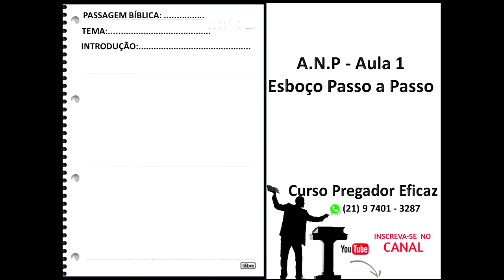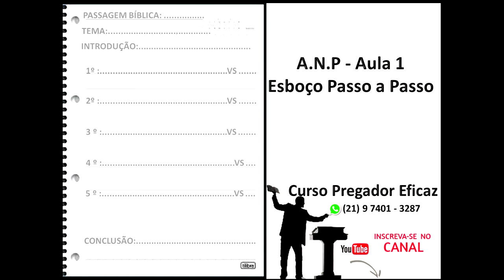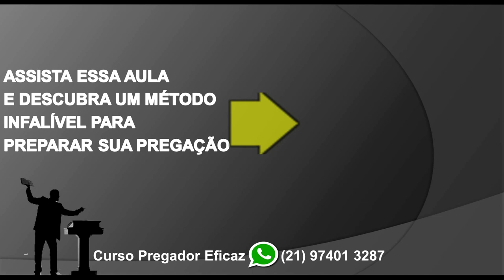APRENDA A FAZER ESBOÇO PARA PREGAÇÃO /MUITO FÁCIL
ESSES SÃO OS CURSOS QUE VOCÊ TERÁ POR APENAS R$ 37,50 POR MÊS: SAIBA MAIS
➡ S.O.S PREGADOR
➡ INTERPRETAÇÃO DA BÍBLIA
➡ CURSO DE SERMÃO TEMÁTICO
➡ CURSO DE SERMÃO TEXTUAL
➡ CURSO DE SERMÃO EXPOSITIVO
➡ REVELAÇÕES PROFUNDAS
➡ MARATONA DO PREGADOR EFICAZ
➡ CURSO DE CONSOLIDAÇÃO
➡ EVANGELISMO EXPLOSIVO
➡ LIVES E PODCAST E ESBOÇOS TEMÁTICOS PRONTOS

Faça seu cadastro agora no Clube do Pregador e faça parte do Grupo de Whatsapp do nosso seminário com Descontos, brindes e muito conteúdo para o seu ministério.

E PARA VOCÊ QUE QUE ESTA COM O SEU MINISTÉRIO ATRASADO COMECE SEU CURSO AGORA

Observação: único curso de Teologia da pregação que o aluno tem acompanhamento das 09 as 17 hs para dúvidas sobre as aulas do curso.

Estrutura do Curso Completo para pregadores Online

1º Período: Ética do Pregador: Nesse período você aprenderá sobre a postura antes, durante e depois da pregação
2º Período: Esboço do Sermão: Aqui você aprenderá profundamente sobre as 15 partes de um Esboço
3º Período: Sermão Textual: O ideal para quem nunca pregou e para dar uma saudação com 5 minutos com conteúdo
4º Período: Sermão Temático: O mais simples de ser pregado, ideal para: Vigílias, festividades e para sua primeira pregação.
5º Período: Sermão Biográfico: O trás ao pregador mais conteúdo sobre cada personagem bíblico
6º Período: Sermões para datas especiais: Maisde10 tipos de cultos especiais com dicas e esboços
7º Período: Sermão Expositivo: O mais profundo de todos e que mais alimenta a igreja
8º Período: Hermenêutica: A base para interpretar textos sem criar uma heresia.

Bônus para o aluno

25 livros Digitais para ampliar o seu crescimento sobre a palavra
O livro com 300 Esboços do Pr. Sérgio Soares
Biblioteca do Pregador: com dezenas de livros digitais
Clube do livro: Um grupo do Whatsapp fechado exclusivamente para troca de materiais
Aulas novas sobre esboço na prática sem alterar o valor do curso

Investimento para todo esse conteúdo: R$ 350.00 a vista ou em até 12 x 34,11 ou em 5 x de R$ 80.00 no boleto

Observação: As aulas são em vídeo e ficam disponíveis 24 horas, ou seja, você estuda: a hora que quiser, a onde você estiver e quantas vezes quiser.

As aulas podem ser feitas por: Celular, lap top, tablete ou computador e despensa conhecimento profundo de internet, já que basta apenas click n ovídeo e assistir.

aqui e fale direto com o Pr. Soares sobre o Curso